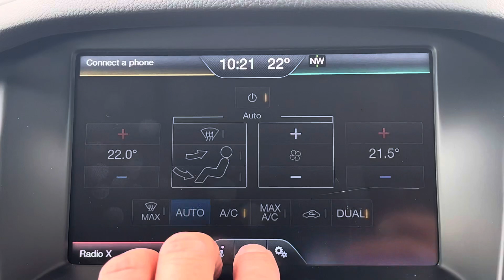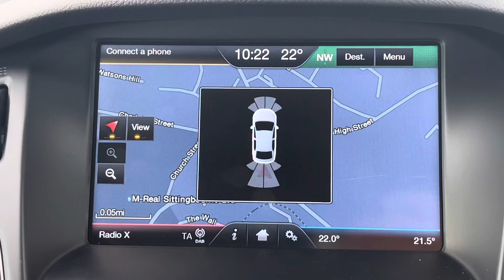GN65NZH Cockpit demo